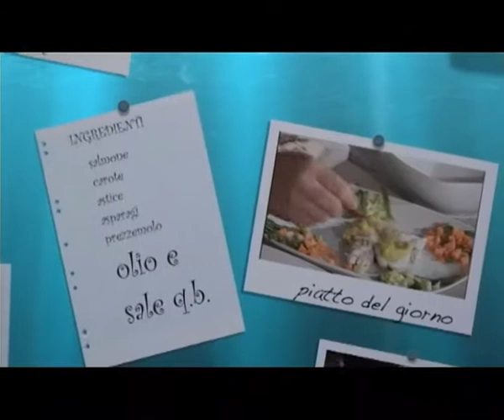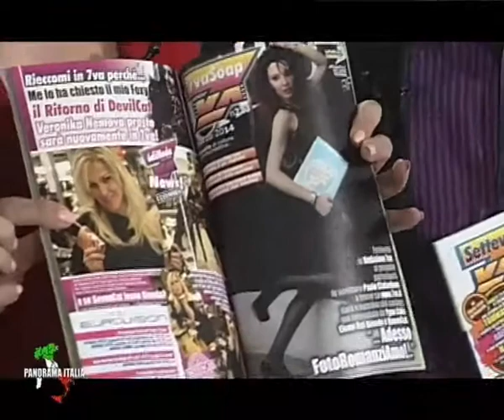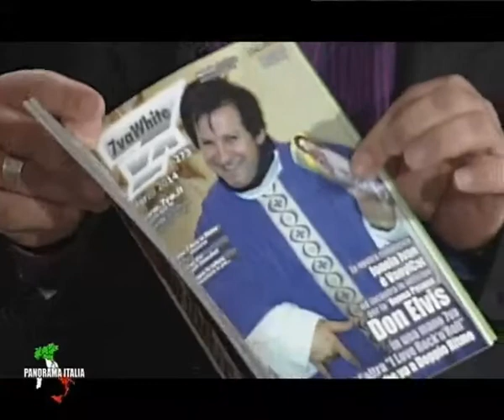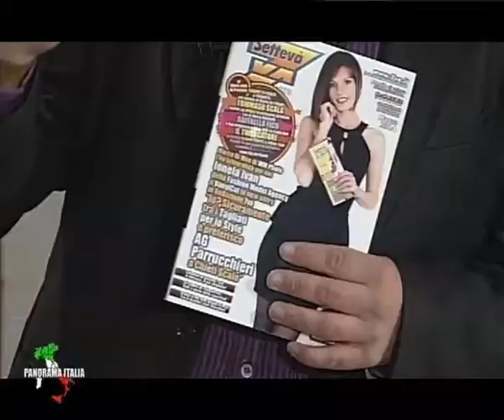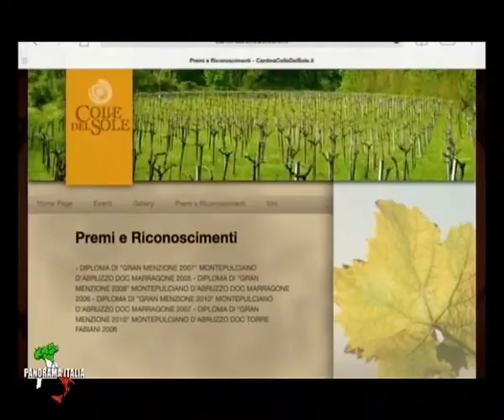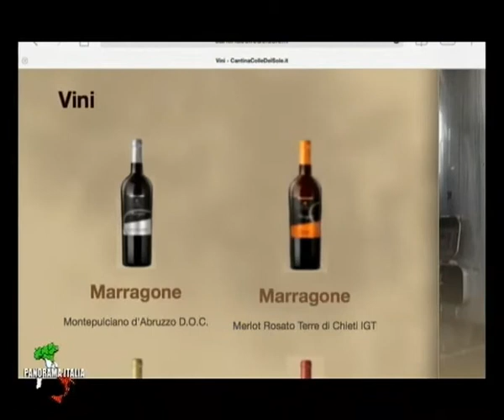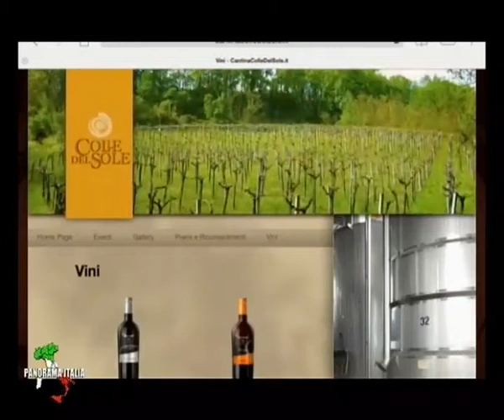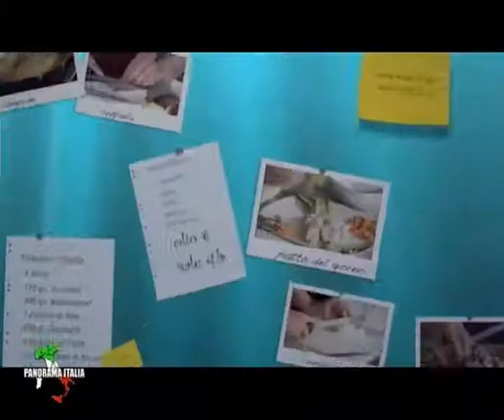La cucina di Teleponte